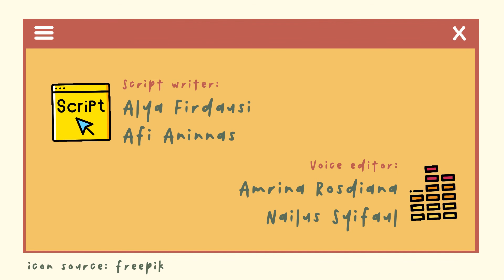NUTRICAST #1: Bincang Santai terkait Profesi Gizi di BPOM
Hallo Nutrizen!☺️

Apakah kamu sudah memiliki tujuan atau rencana profesi yang kamu jalani saat pasca kampus?

Kamu penasaran dan tertarik mengenai keprofesian sebagai ahli gizi di BPOM?🤔

Langsung aja yuk kepoin Nutricast perdana di Spotify HIMAGIZI yang ditemani oleh 2 podcaster yang kece abiss!✨

Nutrition Professionalism x Information and Communication
Himpunan Mahasiswa Ilmu Gizi
Kabinet Selangkah Seirama